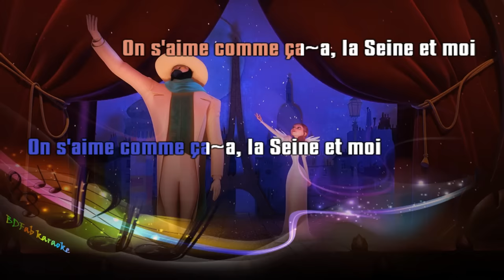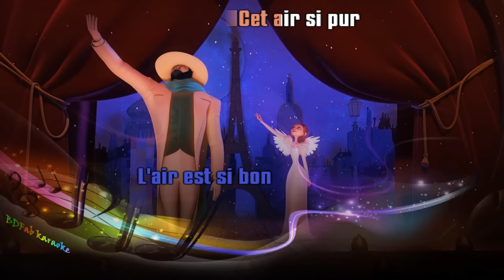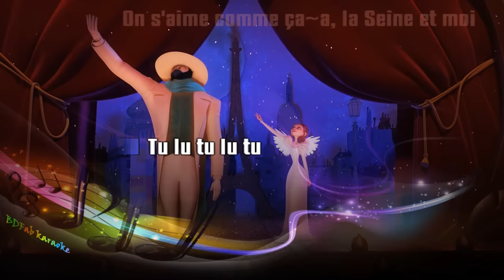Vanessa Paradis & M - La Seine (2011) [BDFab karaoke]